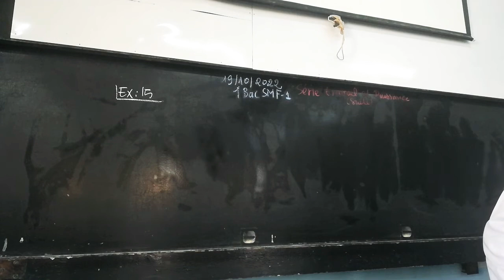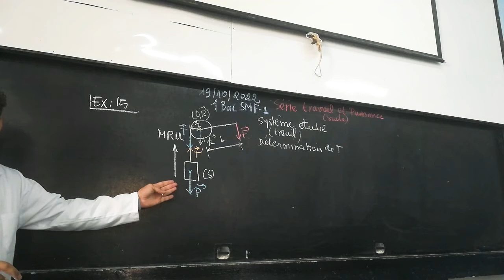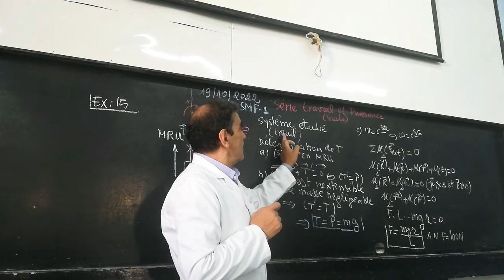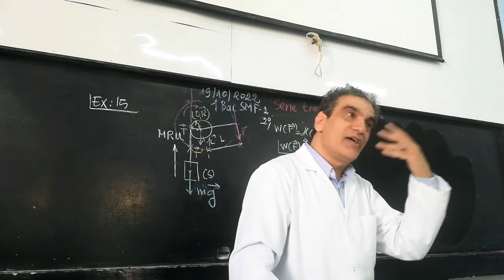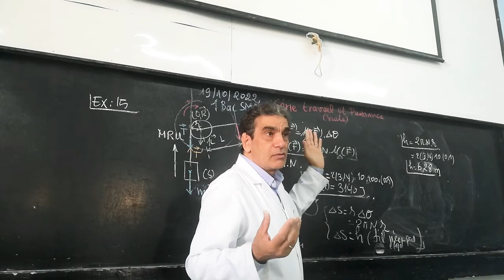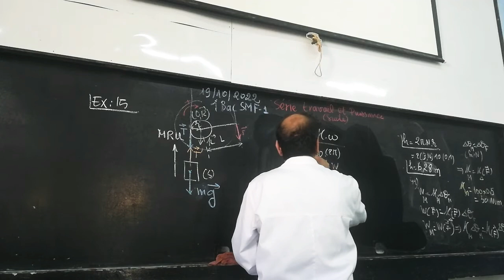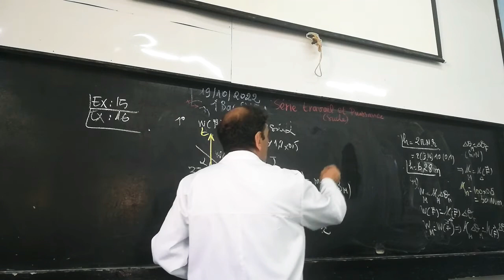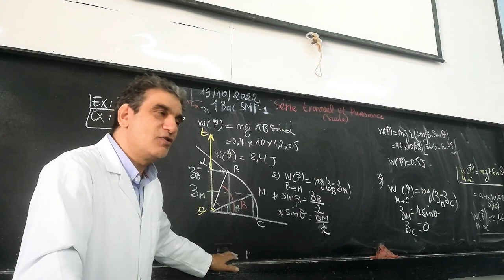correction de la série travail et puissance (suite)